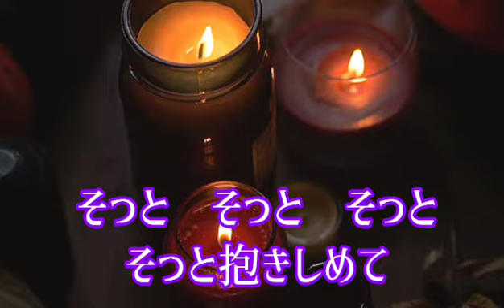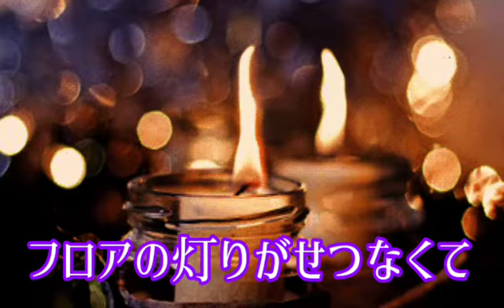【最後の夜だから】谷龍介/ cover by 浜ちゃん🎵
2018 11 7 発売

久しぶりに歌いました～😊🎤🎵